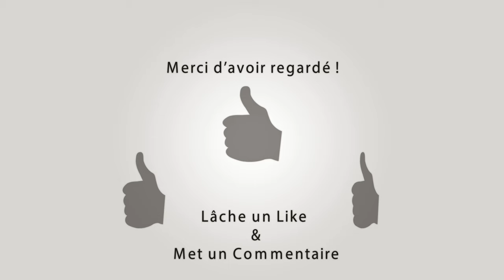ARAMON Abrivado Longue 01-09-2024 🐴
~► Outro : YLLiBzify